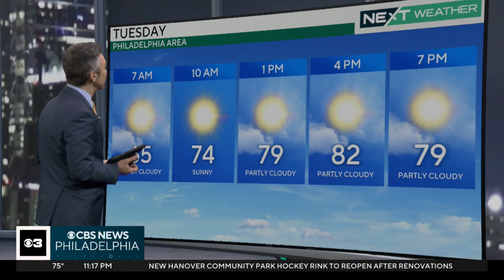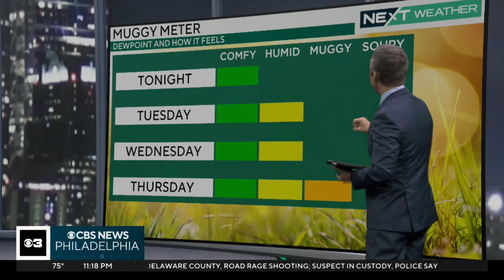Sunny stretch continues Tuesday in Philadelphia; tracking another tropical storm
Bill Kelly has the latest forecast for the Philadelphia region as we continue this beautiful stretch of weather.